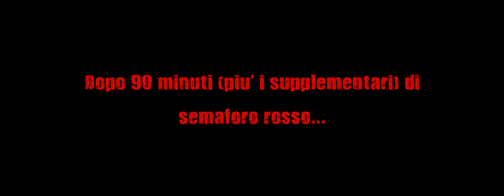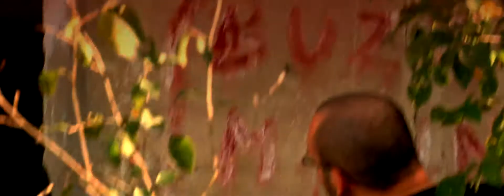La casa che rideva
Un film fatto perchè non sapevamo che fare...

* Che Pupi Avati non mi uccida... *